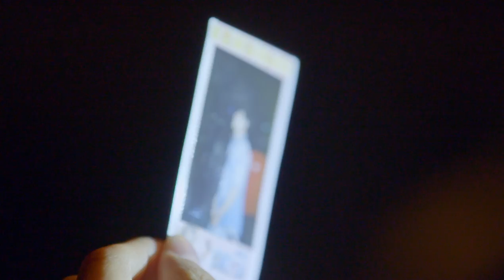[Weibo] 180901 Vương Tuấn Khải - Sách ảnh《 Sự khác biệt của tuổi 19 - Time Difference 》sắp ra mắt